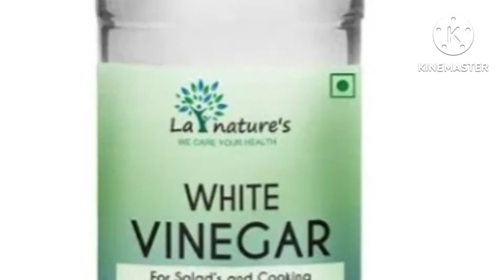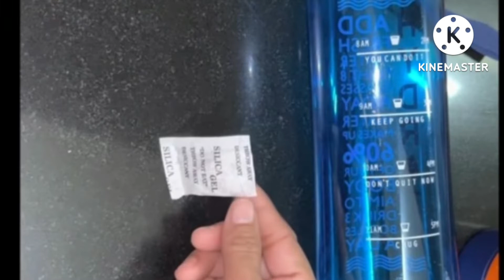Monsoon season में अपनाये कुछ useful टिप्स/ Monsoon tips/ kitchen hacks